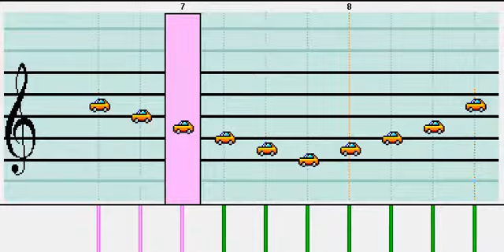Mario Paint Composer: Annoying/Painful song (don't bother watching this)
Its Very Annoying.